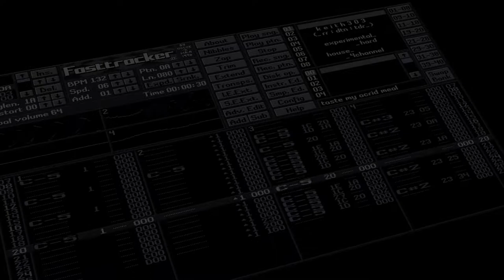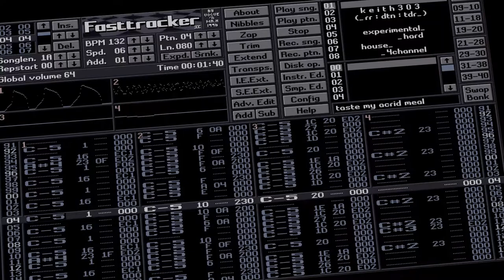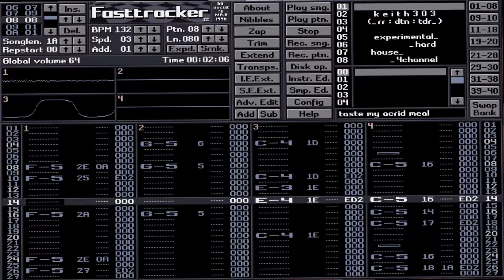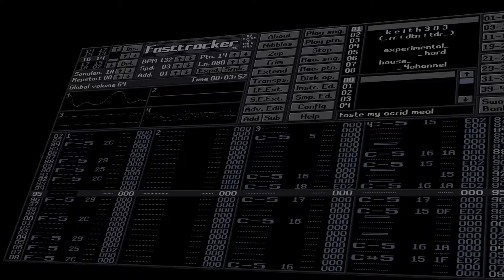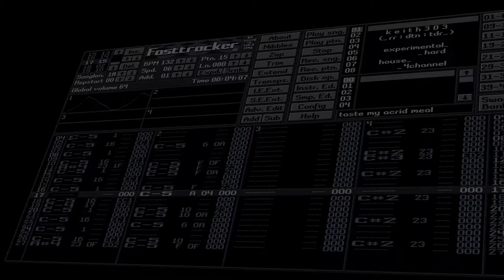[1998] keith303 - taste my acrid meal (origin: FT2 / xm)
heavily inspired by and various samples taken from the soundtrack of demo "saint" by da jormas.

made in 1998 with fasttracker2.
recorded with ft2 clone by 16-bits.org